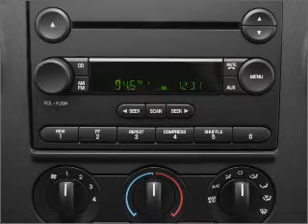2007 Ford F-250 - Alvin TX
Year: 2007
Make: Ford
Model: F-250
Trim: Super Duty
Engine: 6.0 liter 8 cylinder 32 valve
Transmission: Automatic
Color: Arizona Beige Metallic
Mileage: 88925
Address:
3205 FM 528